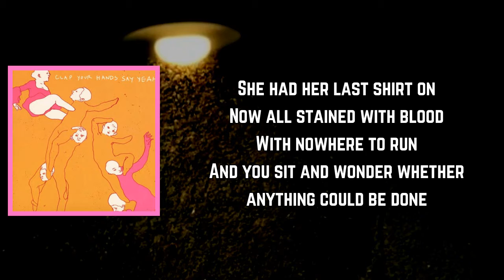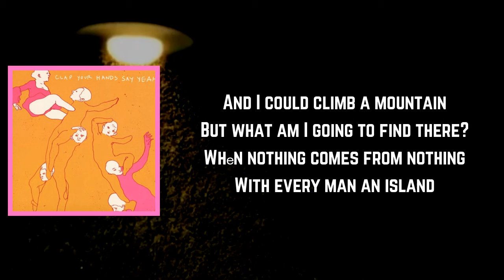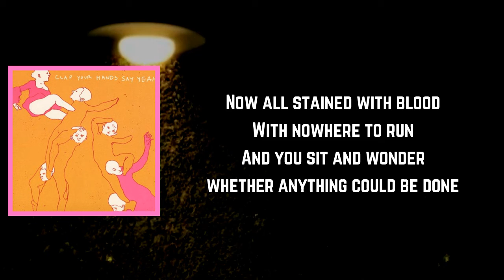Clap Your Hands Say Yeah - Thousand Oaks (Lyrics)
Thousand Oaks Lyrics:

obody's going to fix her now
But it's a world full of trouble
An American massacre
In southern California
But we're reasoning with messengers
Who sit and talk about the weather
When it's just another nightmare
A slaughter of the children

With the wolves out there
And the bleeding hearts
And the long, blank stares
And the open mouths
She had her last shirt on
Now all stained with blood
With nowhere to run
And you sit and wonder whether anything could be done

And I could climb a mountain
But what am I going to find there?
When nothing comes from nothing
With every man an island
And we're reasoning with messengers
Who try to pass for grown men
And they're coming up empty
And they're sending you their thoughts and prayers